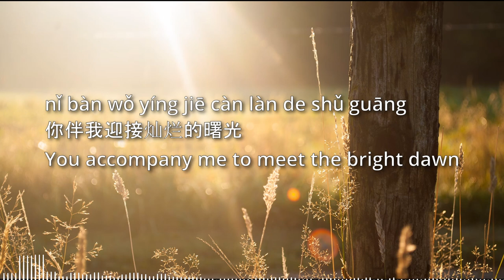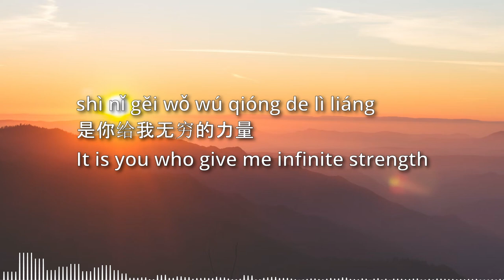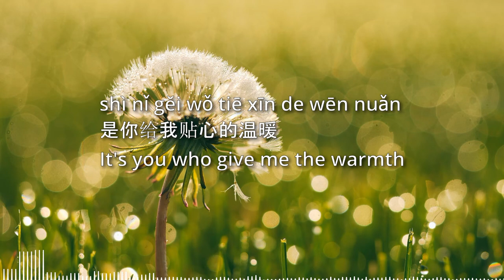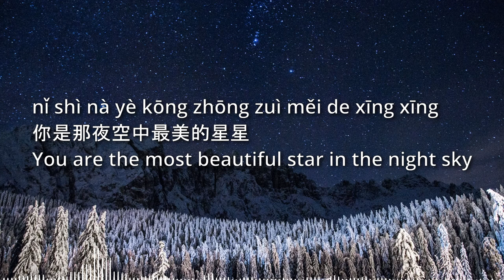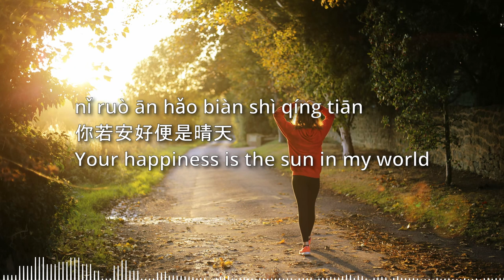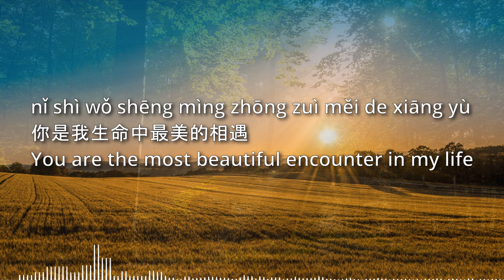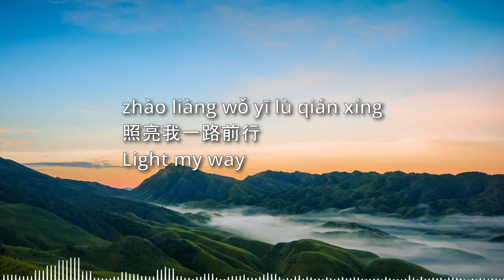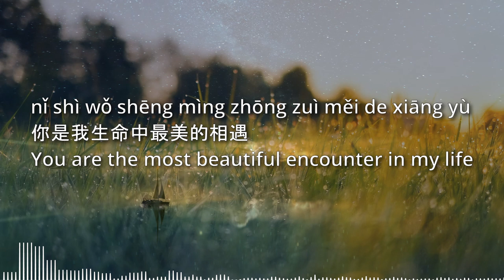早安隆回 - 袁树雄 Good Morning Longhui - Yuan Shuxiong